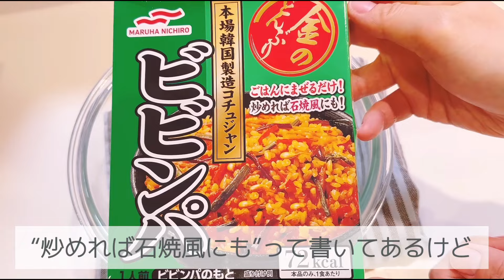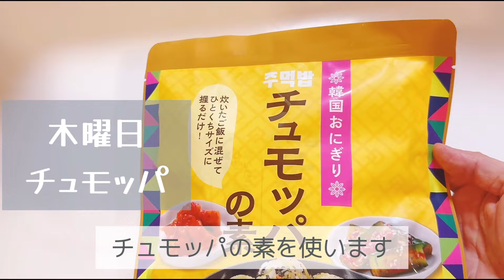夫弁当【2月4週目】1週間まとめ🍱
今週2月4週目の夫弁当は韓国風🇰🇷にしてみました

作り置きおかずは
ヤンニョムチキン
韓国風卵焼き『ケランマリ』
大葉とえのきのチヂミ
ナムル2種類

おかず作り置きの様子はこちらの動画にまとめてあります↓

おかずが毎日一緒なので主食を変えて、なるべく飽きないようにしています
00:28月曜日『キンパ』
01:41火曜日『ツナマヨキムチおにぎり』
02:49水曜日『ビビンバ』
03:38木曜日『チュモッパ』